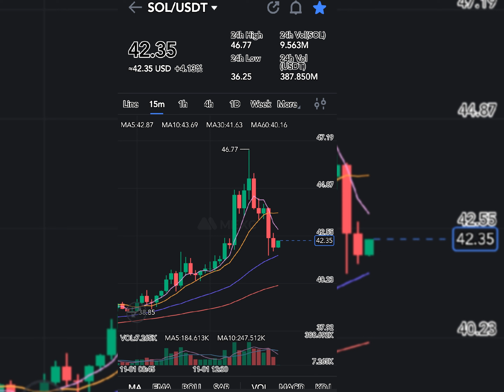Solana Price Analysis: A Bullish Surge in the Crypto Market !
Solana, a popular blockchain platform, has witnessed a significant surge in its price recently. Over the past few weeks, Solana's price has experienced a remarkable upward trend, catching the attention of investors and crypto enthusiasts alike. The cryptocurrency has seen a substantial increase in value, outperforming many other digital assets in the market.

One of the key factors driving Solana's price surge is its robust and efficient blockchain technology. Solana offers fast transaction speeds and low fees, making it an attractive choice for users and developers. Its scalability and high throughput have positioned Solana as a potential competitor to Ethereum, the leading blockchain platform.

Furthermore, Solana has gained attention due to its growing ecosystem and partnerships. The platform has attracted numerous decentralized applications (dApps) and projects, contributing to its overall adoption and utility. This expanding ecosystem has created a positive sentiment around Solana, further fueling its price rally.

Additionally, the recent market-wide bull run in the cryptocurrency space has also played a role in Solana's price surge. As investors seek alternative investments and diversify their portfolios, cryptocurrencies have gained significant traction. Solana, with its strong fundamentals and promising future prospects, has emerged as an appealing investment option for many.

However, it is important to note that the cryptocurrency market is highly volatile and subject to rapid price fluctuations. While Solana's recent price surge is impressive, investors should exercise caution and conduct thorough research before making any investment decisions.

In conclusion, Solana's price has experienced a bullish surge, propelled by its robust technology, growing ecosystem, and the overall positive sentiment in the cryptocurrency market. As the crypto space continues to evolve, Solana's performance will be closely watched by investors and industry experts alike.